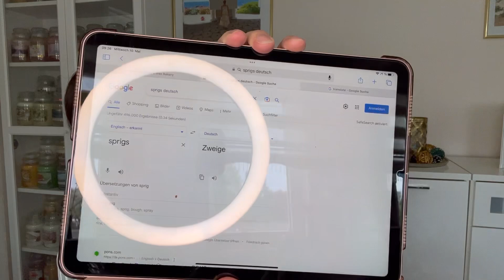NEW IN: Homeworx Kerzen Frühling 2023 | LavenderVanilla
Heute gehts um mein erstes Mal „Homeworx“! Die neue Kerzenmarke am Dufthimmel? Let’s find out 😃
Ich habe die Kerzen selber bezahlt!

KEINE KOOPERATION, NUR EINE EMPFEHLUNG